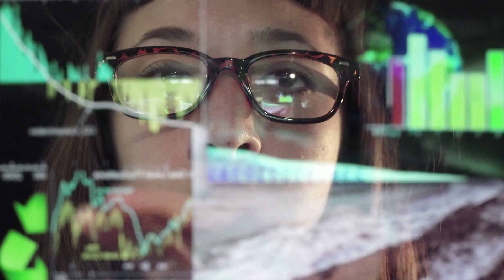Environmental Scientists and Specialists, Including Health Career Video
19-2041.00 - Environmental Scientists and Specialists, Including Health
Conduct research or perform investigation for the purpose of identifying, abating, or eliminating sources of pollutants or hazards that affect either the environment or the health of the population. Using knowledge of various scientific disciplines, may collect, synthesize, study, report, and recommend action based on data derived from measurements or observations of air, food, soil, water, and other sources.
RELATED JOB TITLES: Environmental Analyst, Environmental Health and Safety Specialist, Environmental Programs Specialist, Environmental Protection Specialist, Environmental Scientist, Environmental Specialist, Hazardous Substances Scientist, Registered Environmental Health Specialist (REHS), Research Environmental Scientist, Senior Environmental Scientist

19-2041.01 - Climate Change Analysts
Research and analyze policy developments related to climate change. Make climate-related recommendations for actions such as legislation, awareness campaigns, or fundraising approaches.
RELATED JOB TITLES: Principal Scientist; Research Associate, Policy; Scientist; Senior Advisor; Senior Advocate; Senior Associate, Climate and Energy Program; Senior Climate Advisor; Senior Policy Analyst; Senior Policy Associate; Staff Climate Scientist

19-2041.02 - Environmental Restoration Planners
Collaborate with field and biology staff to oversee the implementation of restoration projects and to develop new products. Process and synthesize complex scientific data into practical strategies for restoration, monitoring or management.
RELATED JOB TITLES: Coastal and Estuary Specialist; Director, Forest Restoration Institute; Director, River Restoration; Executive Director; Fish and Wildlife Biologist, Endangered Species Conservation and Recovery; Fisheries Habitat Restoration Specialist; Marine Habitat Resource Specialist; Program Manager, Environmental Planning; Project Manager; Watershed Coordinator

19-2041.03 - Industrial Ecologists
Apply principles and processes of natural ecosystems to develop models for efficient industrial systems. Use knowledge from the physical and social sciences to maximize effective use of natural resources in the production and use of goods and services. Examine societal issues and their relationship with both technical systems and the environment.
RELATED JOB TITLES: Ecologist, Environmental Consultant, Environmental Programs Manager, Environmental Protection Agency Counselor, Environmental Services Director, Environmental Sustainability Manager, Research Environmental Engineer, Research Scientist, Researcher